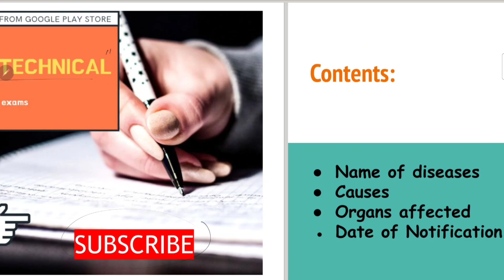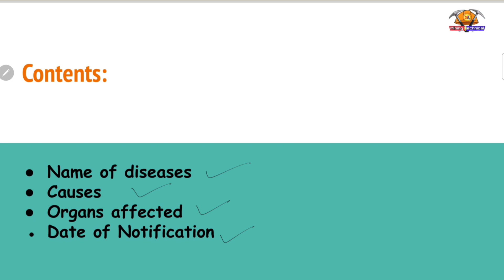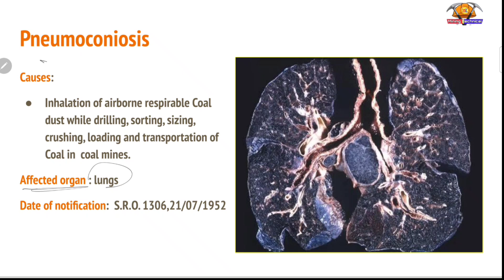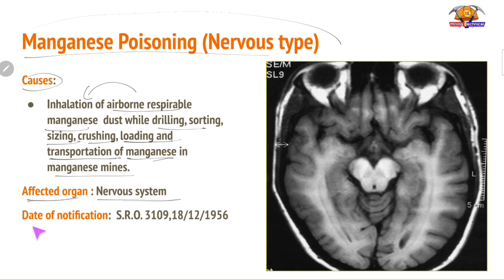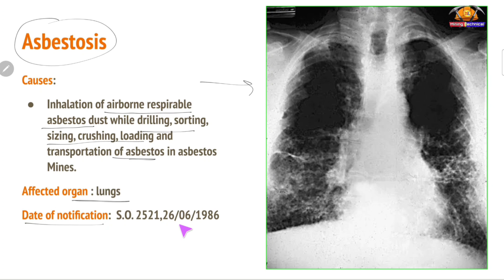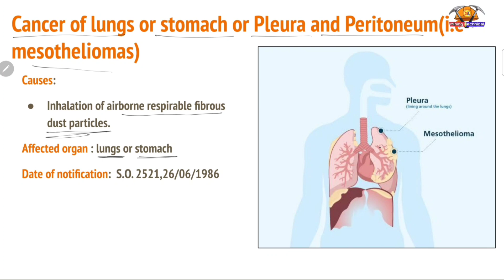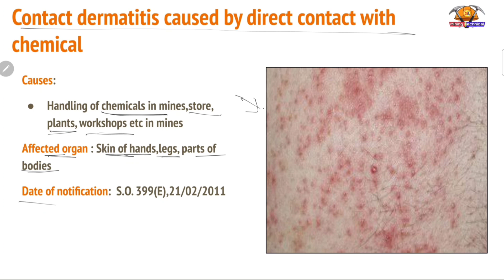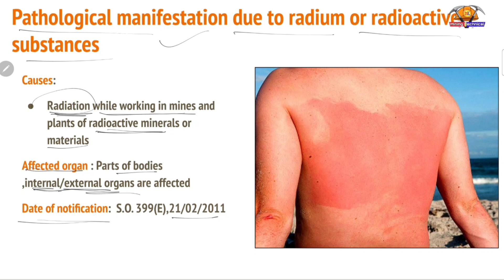DGMS NOTIFIED DISEASE-CAUSES AND AFFECTED ORGANS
Download our newly launched app"Mining Technical" from Google Play Store to download the pdf of this topic

DISEASES NOTIFIED UNDER MINES ACT, 1952
1.Silicosis: Inhalation of airborne respirable dust while drilling, sorting, sizing, crushing, loading and transportation of rock/mineral in mines.Lungs are affected,S.R.O. 1306, dated the 21st July,1952
2. Pneumoconiosis :Same as above in coal mines due to coal dust.Lungs are affected  -Do-
3 Manganese Poisoning (Nervous Type):Same as above in manganese mines due to manganese dust.Nervous system is affected S.R.O. 3109, dated the 18th December, 1956
4.Asbestosis : Same as above due to asbestos dust in asbestos mines Lungs are affected S.0.2521 , dated the 26th June,1986
5.Cancer of lung or the stomach or the pleura and peritoneum( i.e. mesothelioma): Same as above due to fibrous dust particles.Lungs or Stomach is affected.-Do-
6.Noise Induced Hearing Loss:Due to excessive exposure of noise near machinery and plants in mines.Hearing impairment.S.O. 399(E), dated 21st February, 2011
7.Contact Dermatitis: caused by direct contact with chemical.Handling of chemicals in mines, stores, plants, workshops etc in mines.Skin of Hands, legs, parts of bodies are affected.- Do-
8. Pathological manifestations due to radium or radioactive substances: Due to radiation while working in mines and plants of radioactive minerals/materials.Parts of the bodies, internal/external organs are affected  - Do